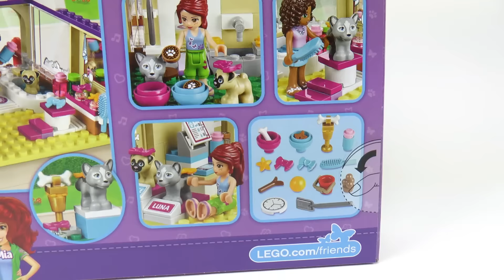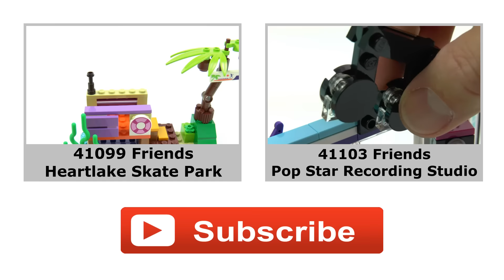Lego Friends 41124 Heartlake Puppy Daycare Lego Speed Build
Look after Heartlake's coolest canines!

All the dogs of Heartlake City love coming to play at Andrea and Mia's Puppy Daycare. Run around the agility course with them in the garden—it's like a playground for pups! Head inside to give Luna the Husky and Toffee the Pug a good wash in the bath and a pamper session. Then they can have some food and rest on their special beds while you take a new booking on the computer.

Includes Andrea and Mia mini-doll figures, plus a Husky and a Pug.
Features a Heartlake Puppy Daycare building with an opening door, bath, grooming station, dog beds, feeding area, office area and a doggy door out to the garden.
The garden features an agility course with 2 obstacles and a turning roundabout, podium and a drinking fountain.
Accessory elements include a computer, phone, grooming brush, dog shampoo, hair bows, feeding bowls, dog biscuits, bones, fire hydrant, shovel, bucket, ball, stick and a trophy.
Sit the dogs in front of the mirror and give them a good grooming using the brush, shampoo and hair bows.
Take new bookings and speak to customers on the Puppy Daycare computer and phone.
Play with the puppies on the turning roundabout and help them jump the obstacles on the agility course to train them.
Heartlake Puppy Daycare measures over 3” (9cm) high, 7” (19cm) wide and 4” (12cm) deep.